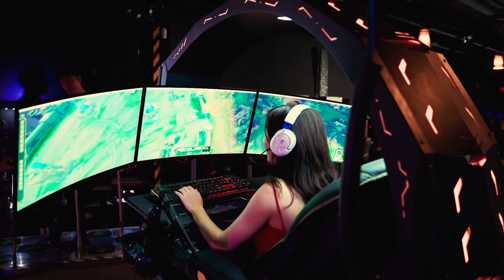5 Secrets to Dominate Video Games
1. Play Often, and Play A Lot When You Can.

This tip applies especially to people with jobs and other responsibilities which choke their gaming time out of their day. Gamers who play a lot will be better than gamers who don't, but there's a way to get the benefit of many hours of play even when you have a tight schedule.

Studies show that consistent practice improves skills exponentially. Try playing for half an hour a day every day instead of trying to get eight hours in over a weekend, and your skill level will improve much more than if you just played when you had tons of free time.

2. Record Your Games.

We've all been able to see the exact moments gamers make crucial mistakes in gaming tournaments, and we know what we would have done instead. We also frequently lose in matches. So how can these things co-exist?

Not only can they co-exist, but these phenomena can be used to make our gameplay better. Watching playback of times you've made mistakes or great moves will remind you what to do and what to avoid the next time you play.

3. Watch Masters' Play.

Watching a YouTube video of one of the world's best players or strategy breakdowns can teach you a lot and help you form better habits while playing video games. Maybe they use a higher sensitivity, maybe they perform actions in a specific order, maybe they use blue light glasses. You can take whatever gives them an edge in-game and apply it to your own playstyle.

4. Use Online Forums.

So many gaming tips are available on discussion forums like Reddit and GameMine. Other users know about videos, tips, strategies, and gear that you don't. Participating in discussions can teach you where to look for gaming tips and expose you to other players.

5. Play With Pro players.

You don't like to lose, that's why you're here, but having better players with you and opposing you sharpens your skills. Great players often communicate well so your team's top members will be sharing strategies with you that improve your playing.